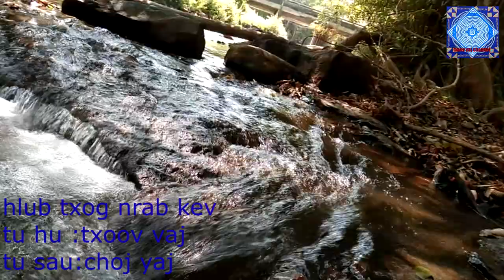txoov vaj hlub txog nrab kev MV official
thov ua tsaug rau txhua tu ua tau txhawb nqa kuv ua ntu zu los.thov kom txhua tu tsua tau txai kev noj qab nyob zoo nawb.
zaj nkauj no yogkuv  tu npawg choj yaj ua tu sau los rau kuv hu yog lis kuj ua tsaug rau tu npawg choj yaj thov kom koj thiab tsev neeg tsua ntsib kev noj qab nyob zoo os.